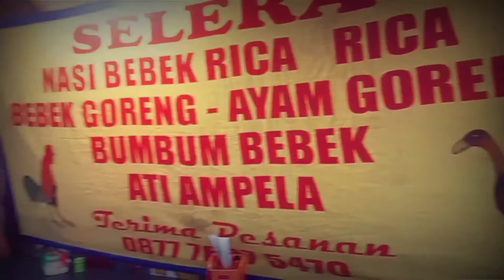nasi bebek selera